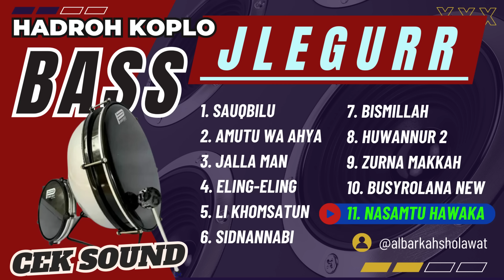ALBUM SHOLAWAT HADROH - FULL BASS JLEGURR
Aku bengi iki nonton Live 3 Majelis Sholawat Lurr, Anwar Zahid Nang Sodong Mijen Semarang, Habib Syech ng Polda Jateng, Habib Bidin nang Batang. Saiki wayahe aku juga melu Upload Album Sholawat Lurr, Mugo-mugo Barokah.
Iki Playlise Lurr

0:00:00 1. Sauqbilu
0:05:24 2. Amutu Wa Ahya
0:10:32 3. Jalla Man
0:17:24 4. Eling-eling
0:21:15 5. Li Khomsatun
0:26:56 6. Sidnannabi
0:32:04 7. Bismillah
0:36:19 8. Huwannur 2
0:39:28 9. Zurna Makkah
0:44:22 10. Busyrolana New
0:50:24 11. Nasamtu Hawaka